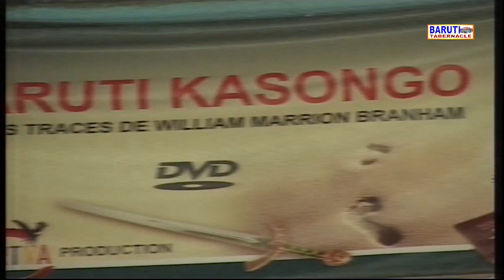LES CONDUCTEURS DOIVENT AVOIR VISITES LE PAYS EN 1er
PAST. MURISHI